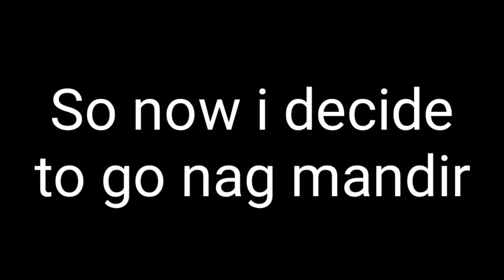Maha shivratri wale din bhot bhide ( on tapwan ).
So hello guy's

toh video a chuki hai guy's . mahashivratri wale din bhot bhide ( on tapwan ).

toh guy's video end tak dekhna jaki nag mandir dekh pao.